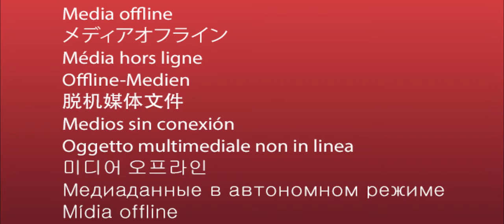Sesja narzeczeńska w Palermo, Włochy | Piękna Klaudia i Piłkarz Radosław Murawski